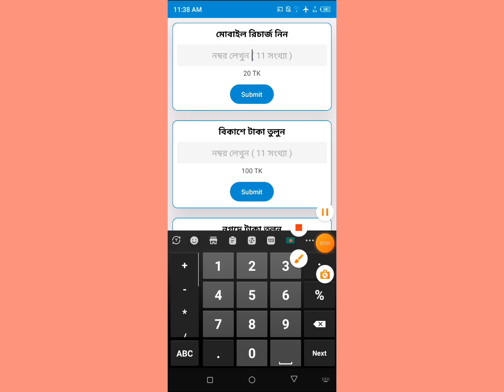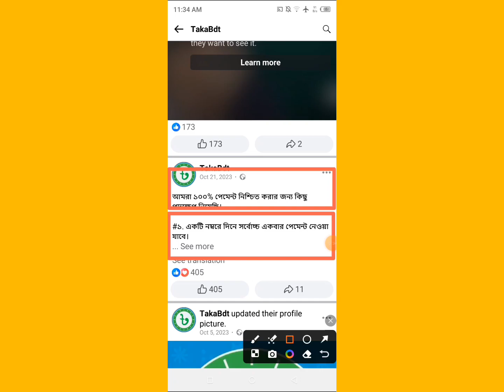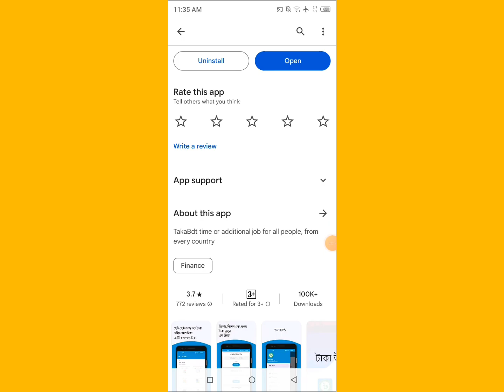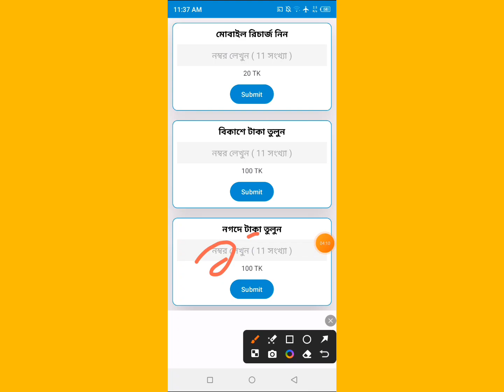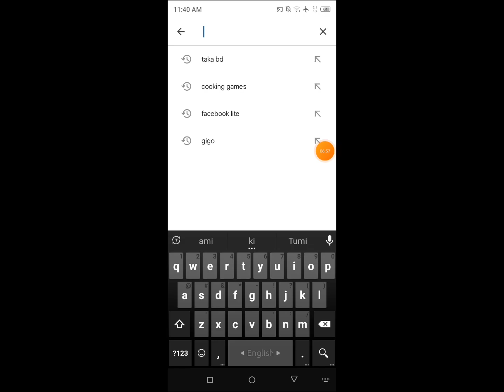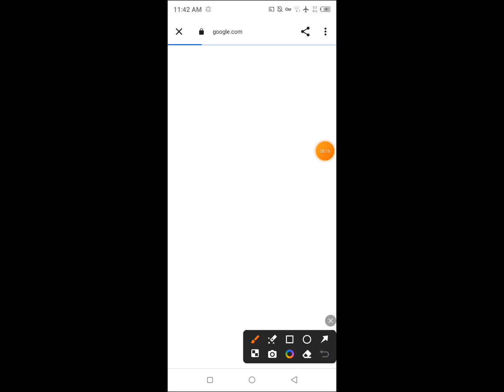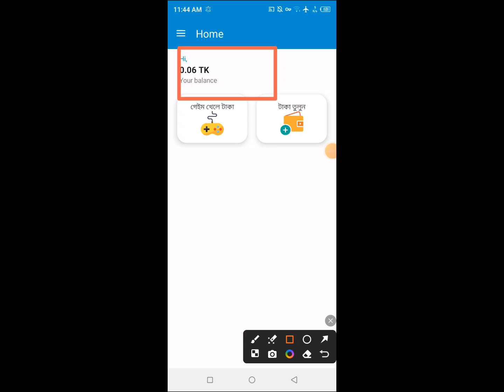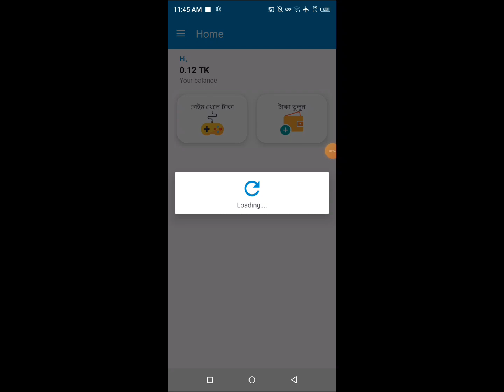taka bdt|taka bdt app|taka bdt real or fake|apps review England